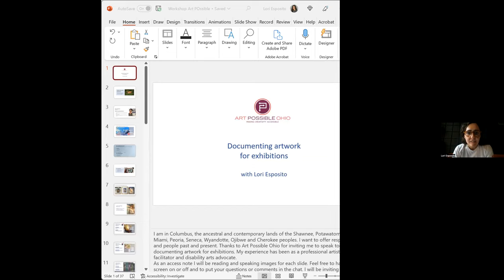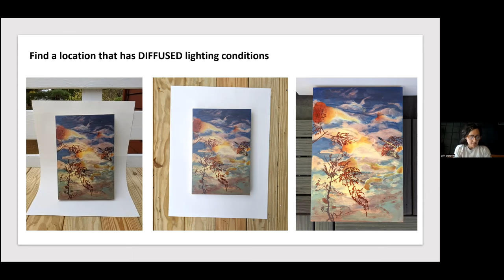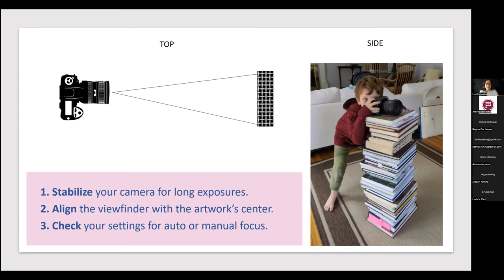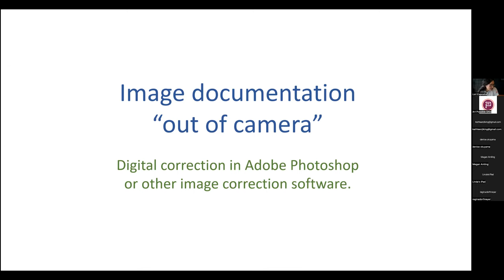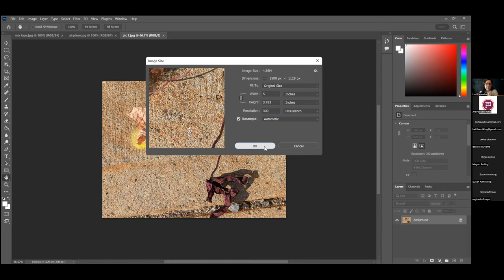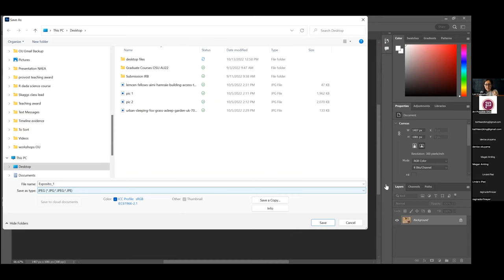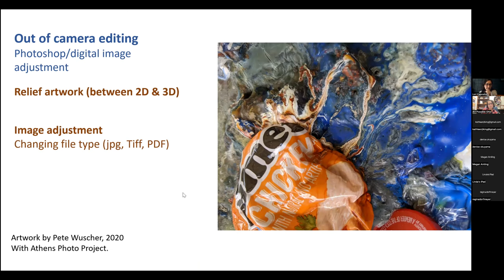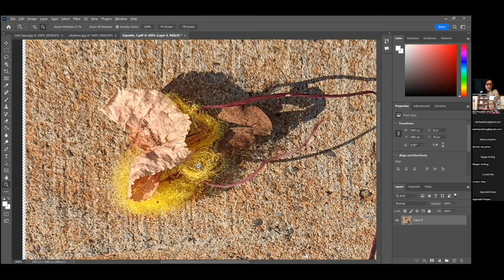Photographing Your Artwork for Exhibits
This workshop outlines a few simple, but fundamental rules that all artists should know when documenting their work for professional, personal, or social purposes. We will look at a few of the challenges that come up when translating a physical object (your art) into a digital object (your art as an electronic file) so that it can be easily shared with others for entry into exhibitions and online platforms. The workshop will also provide a variety of recommendations for digital tools, as an alternative to expensive professional equipment, to make the process of documenting more fun and accessible.